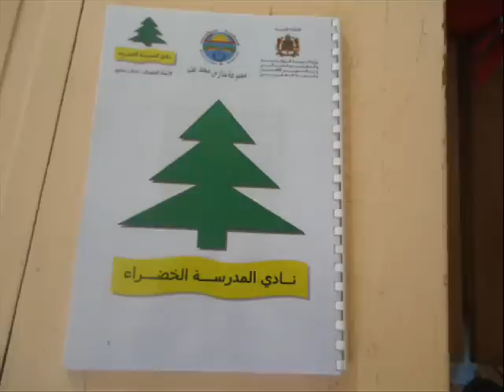نادي المدرسة الخضراء:مطرح للنفايات م/م محمد عبده 2011/2010